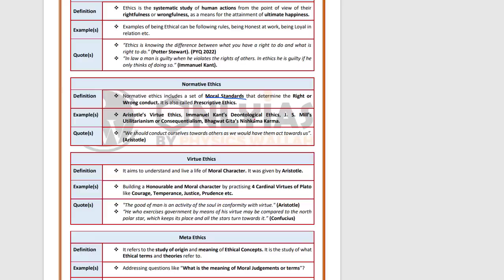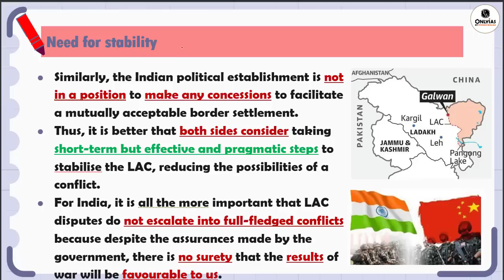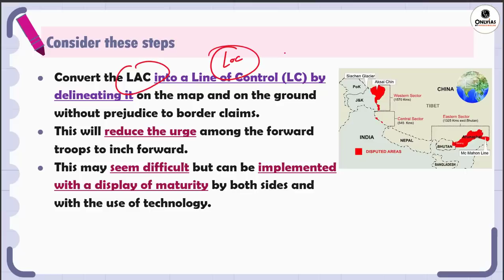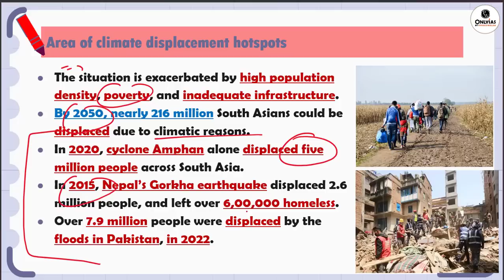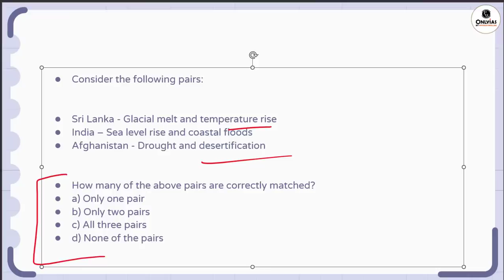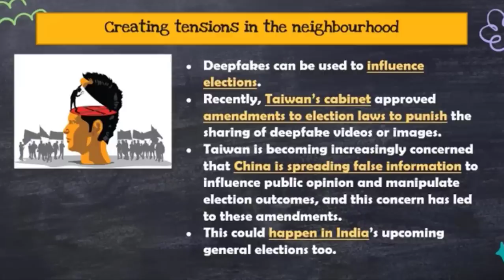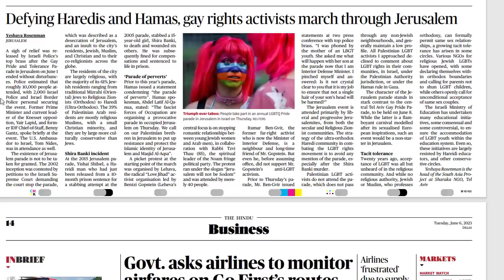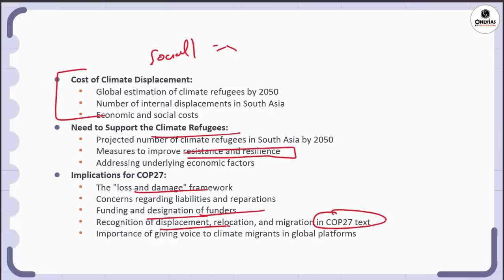6 June 2023 | Editorial Discussion, Hindu analysis| LAC, Deep Fake, Climate Displacement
00:00 -Introduction
02:20-Establish Peace on Line of Actual Control(LAC) (GS Paper 3)
14:30-Impact of Climate Change on South Asia (GS Paper 3)
22:50-Ethical Implications of Deepfakes (GS Paper 3)